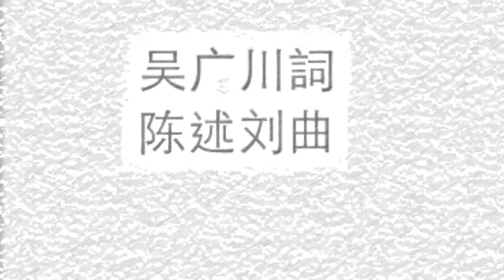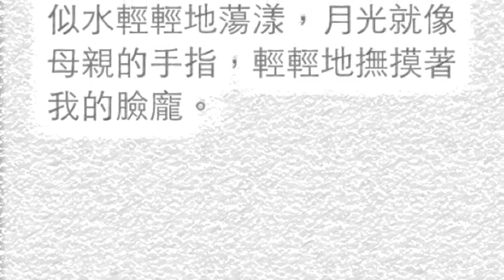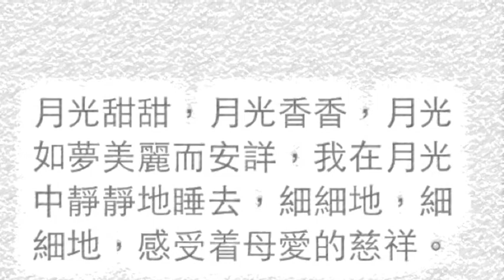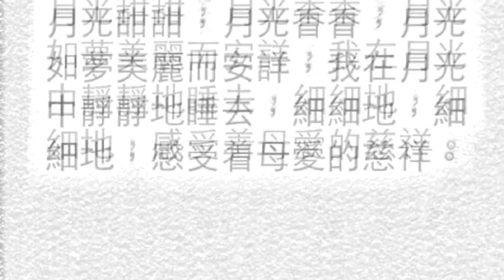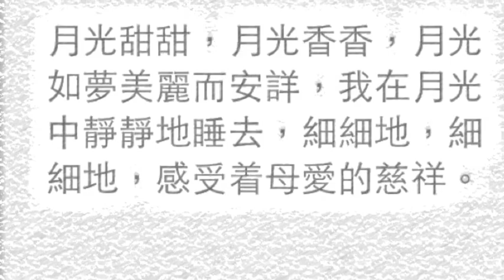月光芬芳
吳广川詞
陈述刘曲
鄭斯尹唱